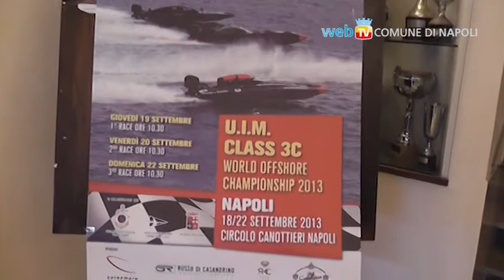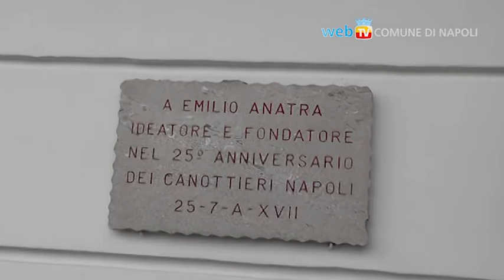A Napoli il campionato mondiale di OffShore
Napoli scalda i "motori" per il Campionato Mondiale Offshore Classe 3C. Dal 18 al 22 settembre il Golfo partenopeo sarà il teatro naturale della gara che sancirà il vincitore del titolo iridato. Le gare, organizzate dal Circolo Canottieri, sono in programma giovedì 19, venerdì 20 e domenica 22 settembre.